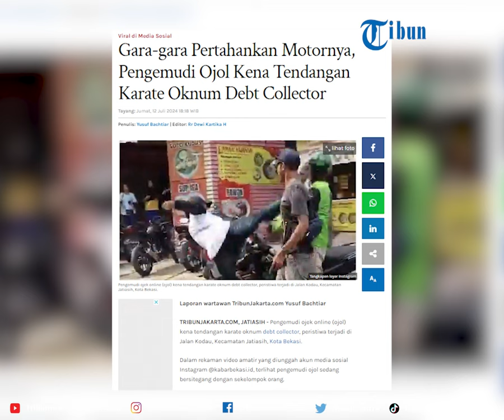Gara gara Pertahankan Motornya, Pengemudi Ojol Kena Tendangan Karate Oknum Debt Collector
Pengemudi ojek online (ojol) kena tendangan karate oknum debt collector, peristiwa terjadi di Jalan Kodau, Kecamatan Jatiasih, Kota Bekasi.

Program: Tribun Viral
Video Editor: Rheymeldi Ramadan Wijaya
Sumber: IG/ terangmedia
Uploader: